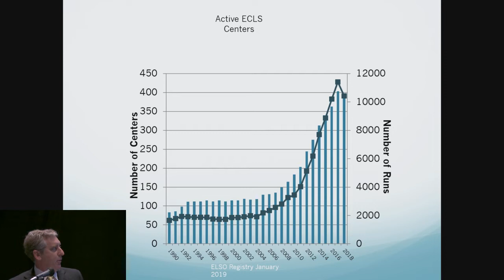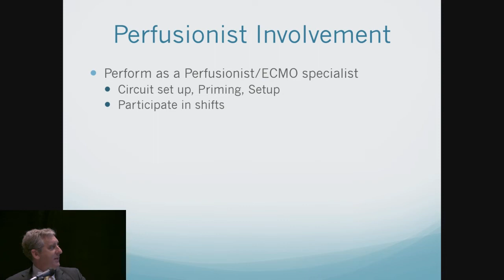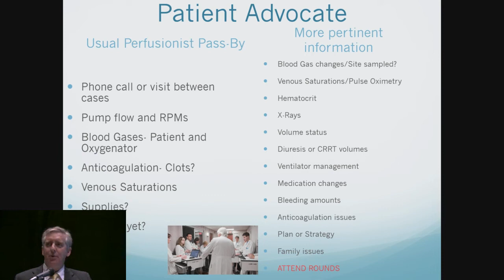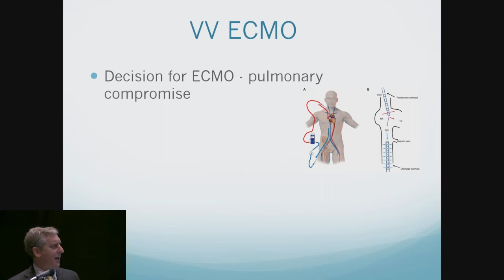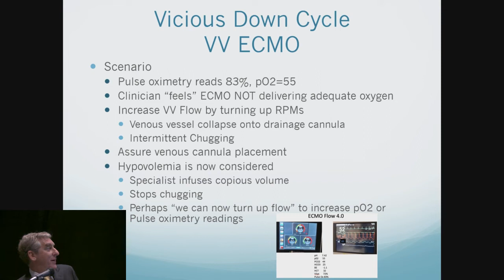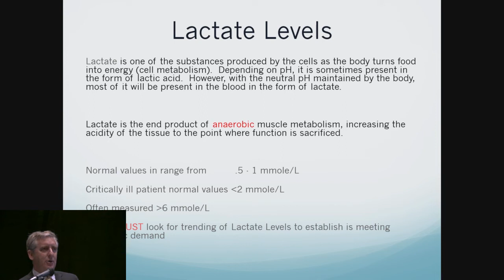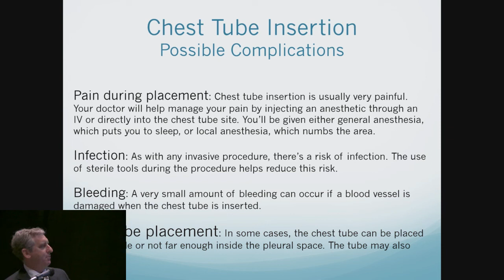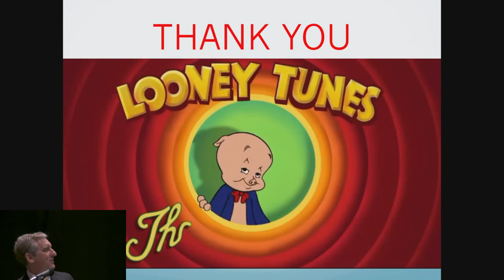The ECMO Evolution: What’s a Clinician to Do? Common Issues of ECMO that Need to be Understood Now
Perfusion.com Video Presentation by William Harris, CCP.